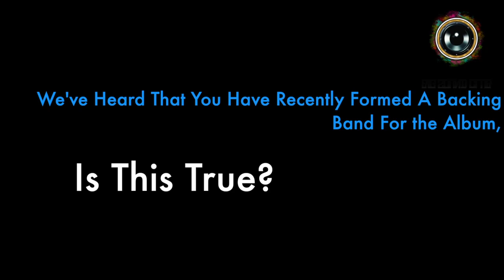Interview With John Bentley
We catch John Bentley at his home and talk about his brand new solo album, 'based on a true story'.